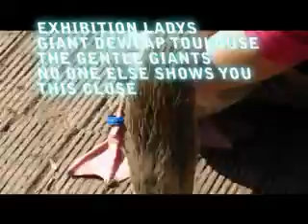GIANT EXHIBITION DEWLAP TOULOUSE GEESE BELONGING TO EXHIBITION LADY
A VERY CLOSE LOOK AT MY GIANT DEWLAP TOULOUSE, THAT ARE THE GENTLE GIANTS OF THE GOOSE BREED,  HERE YOU SEE  JUST HOW TAME THEY CAN BECOME